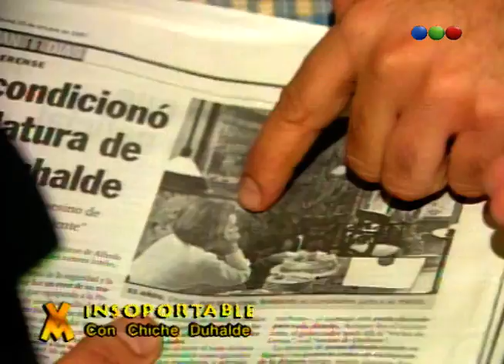El insoportable con Chiche Duhalde - Videomatch 97